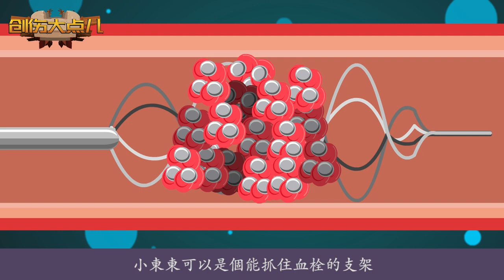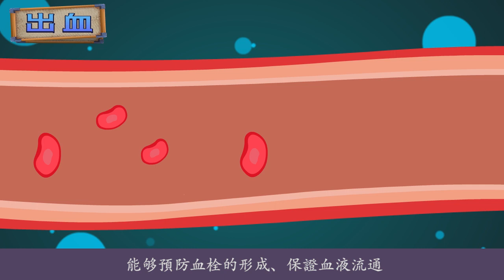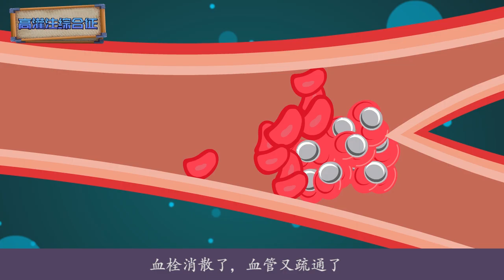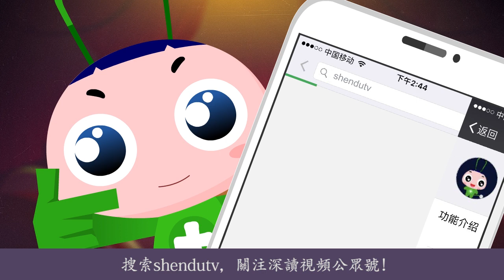（繁體）腦梗急救：危急！突发脑梗，谁来拯救脑细胞？聊聊静脉溶栓| Emergency！ Who will save brain cells when cerebral infarction occur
腦梗發作，大腦血管堵塞，生命很危急，腦細胞沒死前恢複供血供氧會重獲新生，腦細胞死了才供血會導致腦功能受損，患者致殘甚至致死，腦梗急救是重新疏通血管，恢複腦細胞血液供應。從腦梗發生，最佳的搶救時間不超過4.5小時。搶救不及時能出現失語、記憶障礙、癱瘓等後遺症，生活質量嚴重下降。按治療過程中産生創傷的大小分兩類：創傷大和創傷小。創傷大使用機械取栓或動脈溶栓；創傷小使用靜脈注射溶栓藥物，但有風險。能導致出血、高灌注綜合征，患者頭痛、嘔吐、抽搐甚至昏迷。

脑梗发作，大脑血管堵塞，生命很危急，脑细胞没死前恢複供血供氧会重获新生，脑细胞死了才供血会导致脑功能受损，患者致残甚至致死，脑梗急救是重新疏通血管，恢複脑细胞血液供应。从脑梗发生，最佳的抢救时间不超过4.5小时。抢救不及时能出现失语、记忆障碍、瘫痪等后遗症，生活质量严重下降。按治疗过程中産生创伤的大小分两类：创伤大和创伤小。创伤大使用机械取栓或动脉溶栓；创伤小使用静脉注射溶栓药物，但有风险。能导致出血、高灌注综合征，患者头痛、呕吐、抽搐甚至昏迷。

When cerebral infarction attack, cerebral vascular blocks, and Life in danger. Brain cells will be reborn again if blood and oxygen supply again before they die.Blood supply after death of brain cells will lead to brain function damage, disability and even death of patients. So,first aid of cerebral infarction emergency is to re dredge blood vessels, restore blood supply of brain cells. From the occurrence of cerebral infarction, the best rescue time is not more than 4.5 hours. Failure to rescue in time can lead to aphasia, memory impairment, paralysis and other sequelae, and the quality of life is seriously reduced. According to the level of trauma in the treatment process, it can be divided into two categories: large trauma and small trauma. Mechanical thrombectomy or arterial thrombolysis is used for large trauma; intravenous thrombolytic drugs are used for small trauma, but there are risks. It can lead to bleeding, high perfusion syndrome, headache, vomiting, convulsions and even coma.